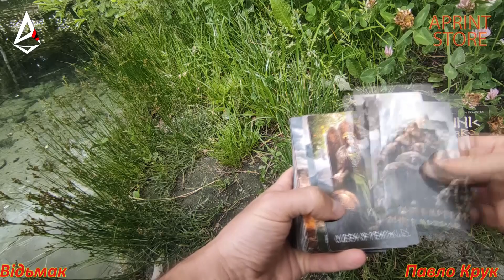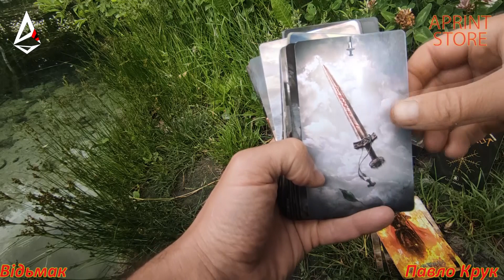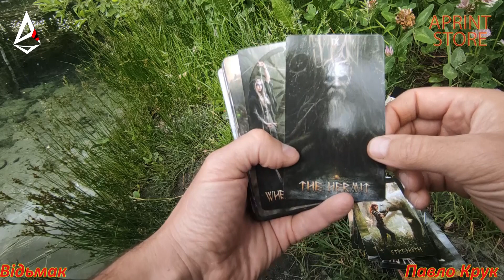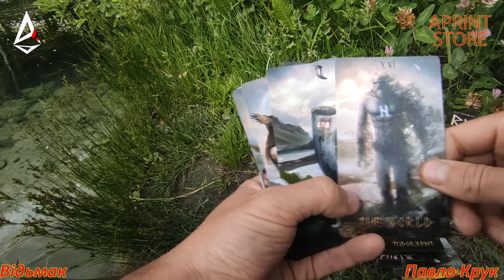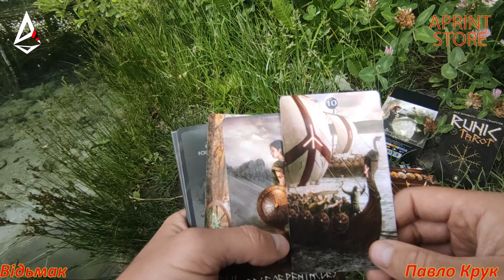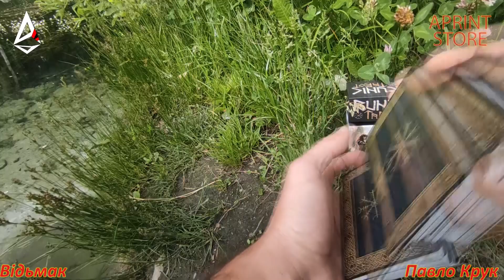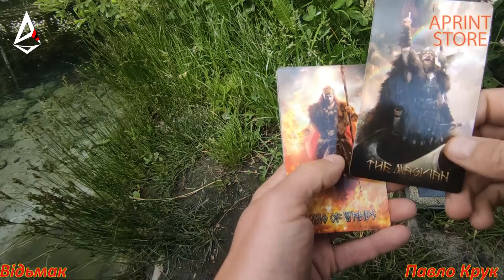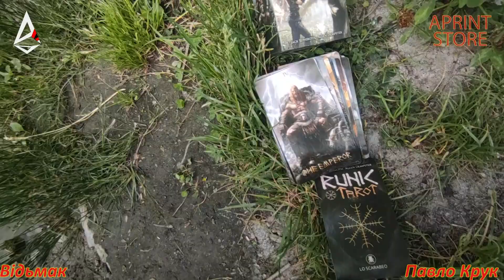Огляд карт Runic Tarot рунічне таро. Гадання що буде з кацапами з рф. Розпаковка подарунка від Учня.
Отримав подарунок від Учня зза кордону, розпаковував на Природі і в ній отримав Runic Tarot рунічне таро яке дуже чарівне та одразу красномовно показало, що буде з російськомовними на рф після наших ритуалів, які потоком йдуть на кацап.
Також отримав інструмент для отримання живого Вогню - кресало.
І багато цікавого під час діалого з картами.Насолоджуйтеся!

Працюємо на перемогу!

Слава Україні!

Смерть ворогам!!!

Телеграм канал Павла Крука "Сучасна Українська Магія (Павло Крук)"